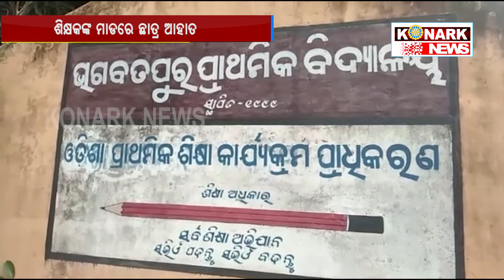ଶିକ୍ଷକଙ୍କ ମାଡରେ ଛାତ୍ର ଆହାତ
ଶିକ୍ଷକଙ୍କ ମାଡରେ ଆହାତ ହେଲେ ପଂଚମ ଶ୍ରେଣୀ ଛାତ୍ର ସନ୍ଦିପ୍ତ ମିଶ୍ର । ଏଭଳି ଘଟଣା ଦେଖିବାକୁ ମିଳିଛି ଯାଜପୁର ଟାଉନ ସ୍ଥିତ ଭାଗବତ ପ୍ରାଥମିକ ବିଦ୍ୟାଳୟରେ । ଗତ ୧୭ ତାରିଖ ଗୁରୁବାର ଦିନ ବିଦ୍ୟାଳୟରେ ପାଠପଢା ଚାଲିଥିବା ସମୟରେ ଛାତ୍ରଛାତ୍ରୀମାନେ ଶ୍ରେଣୀ ଗୃହରେ ହୋ ହାଲ୍ଲା କରିଥିଲେ ।  ସେହି ସମୟରେ ଅତିରିକ୍ତ ପ୍ରଧାନ ଶିକ୍ଷକ ଗୌରାଙ୍ଗ ମହାନ୍ତି ରାଗିଯାଇ ପିଲାମାନଙ୍କୁ ବାଡିରେ ପିଟିଥିଲେ । ଫଳରେ ପ୍ରଧାନ ଶିକ୍ଷକଙ୍କ ମାଡରେ  ଛାତ୍ର ସନ୍ଦିପ୍ତ ମିଶ୍ରଙ୍କ ଆଙ୍ଗୁଠି ଫାଟି ନଖ ଉପୁଡି ଯାଇଥିଲା । ଏଥିସହ ଛାତ୍ର ଜଣଙ୍କ ପାଣି ମାଗିବାରୁ ଶିକ୍ଷକ କହିଥିଲେ ତୁ ମରିବା ପରେ ପାଣି ମିଳିବ । ଅନ୍ୟପଟେ ଏହି ଘଟଣାକୁ ନେଇ ଛାତ୍ର ଜଣଙ୍କ ନିଜ ବାପାକୁ ଏହି ବାବଦରେ ଡରିକି କିଛି କହିନଥିଲେ । କିନ୍ତୁ ଗତକାଲି ତାଙ୍କ ବାପା  ଗୋବିନ୍ଦ ଚନ୍ଦ୍ର ମିଶ୍ର ପଚାରିବାରୁ ଛାତ୍ର ଜଣଙ୍କ କାନ୍ଦି କାନ୍ଦି ବାପାଙ୍କୁ ସବୁକଥା ଜଣାଇଥିଲେ ।  ଗତକାଲି ଏ ବାବଦରେ ଟାଉନଥାନାରେ ପରିବାର ପକ୍ଷରୁ ଲିଖିତ ଅଭିଯୋଗ କରାଯାଇଛି । ଅନ୍ୟପଟେ ଏହି ଘଟଣାକୁ ସମ୍ପୂର୍ଣ୍ଣ ମିଥ୍ୟା ବୋଲି କହିଛନ୍ତି ଅତିରିକ୍ତ ପ୍ରଧାନ ଶିକ୍ଷକ ।